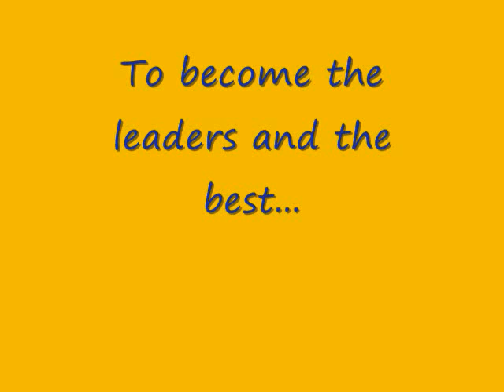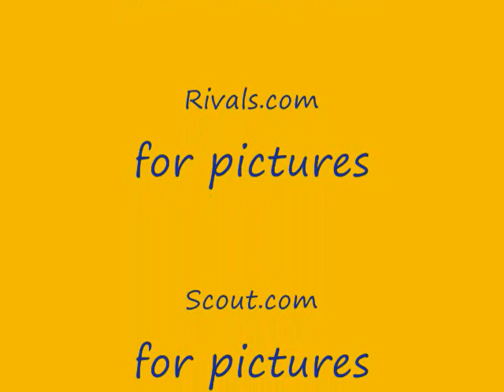2007 Michigan Football team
Pictures of the 2007 michigan football team